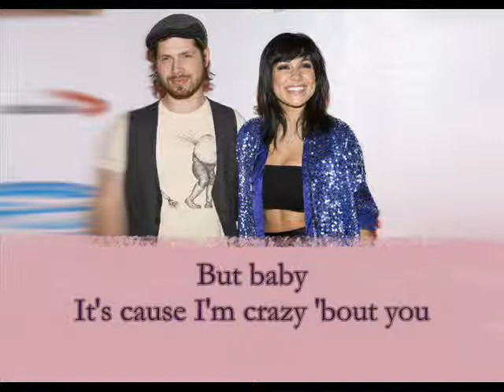Cassie Steele & Mike Lobel - Grain (Karaoke/Instrumental)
I know it's been 5 years since the release of this single, but I finally had time to make it into instrumental.